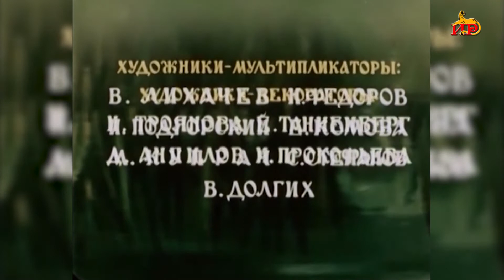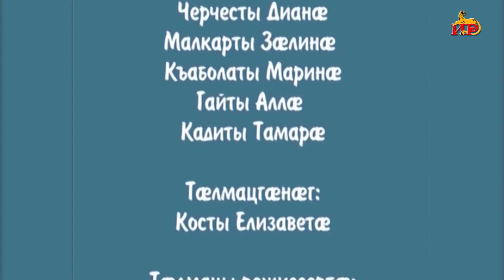"Баулӕфӕм иумӕ" Цгъойты Аринӕ ӕмӕ Мӕргъиты Ирбег(продолжение).21.11.2021